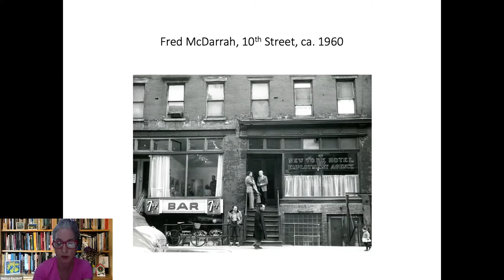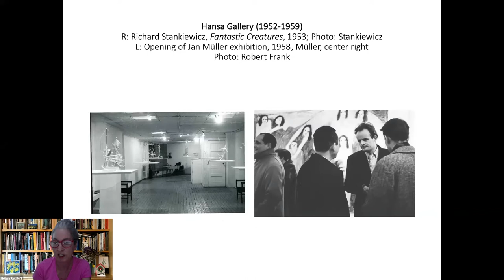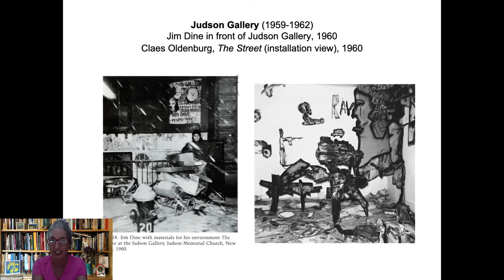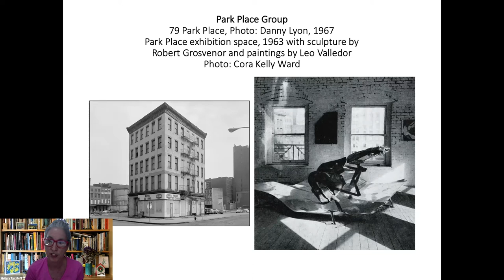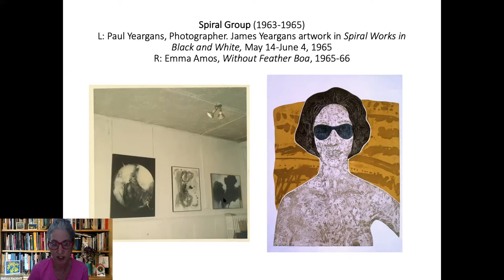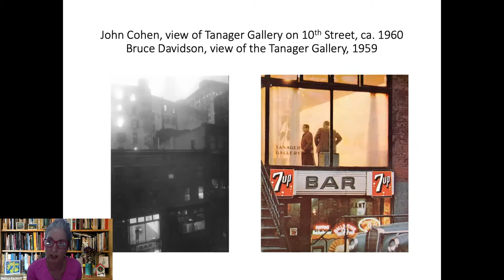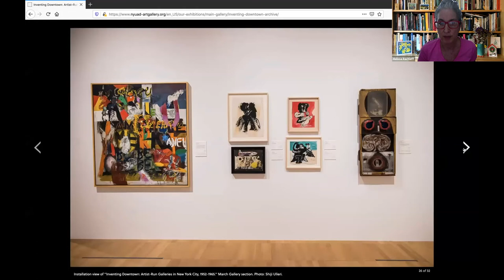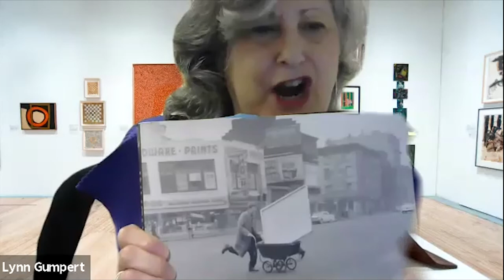Tracing: Inventing Downtown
What is an art scene? How does one form? In this conversation, co-hosted with NYU Grey Art Gallery, 'Inventing Downtown' curator Melissa Rachleff joined a conversation with Director of the NYU Grey Art Gallery, Lynn Gumpert, and Maya Allison, Executive Director of The NYUAD Art Gallery.

Taking the exhibition 'Inventing Downtown' as a point of departure, the conversation explored questions around the definition and formation of art scenes.

This event is part of the 'TRACE: Archives and Reunions' series, and marked the publishing of the online archive for the 'Inventing Downtown' exhibition, including an excerpt from the catalogue of the exhibition, itself a product of 8 years of research.